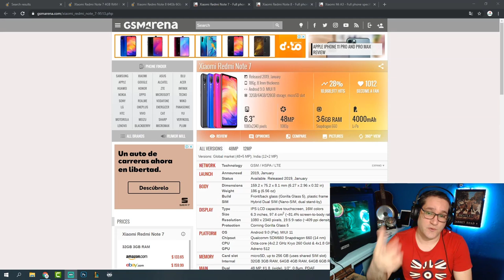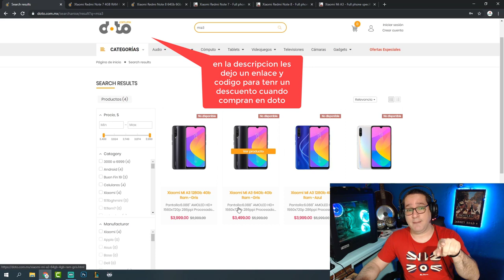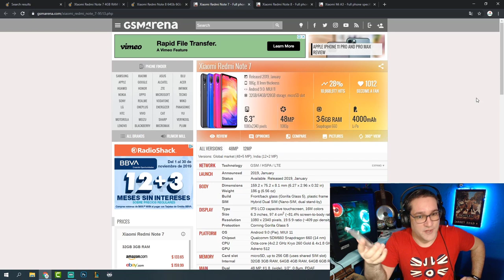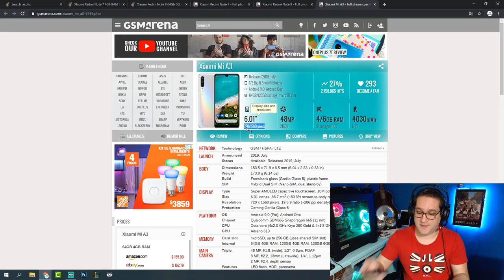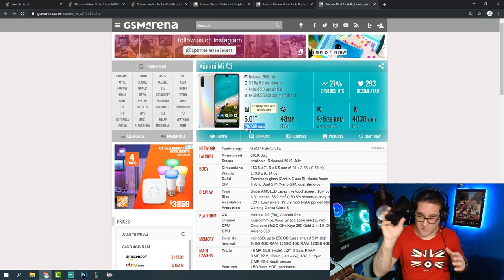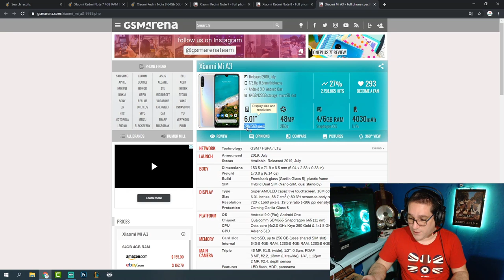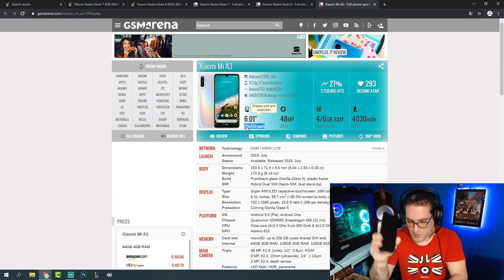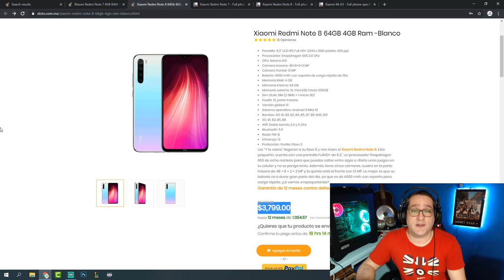COMPARATIVA MI A3 REDMI NOTE 7 REDMI NOTE 8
Comparativa entre Redmi Note 7, Mi A3 y Redmi Note 8